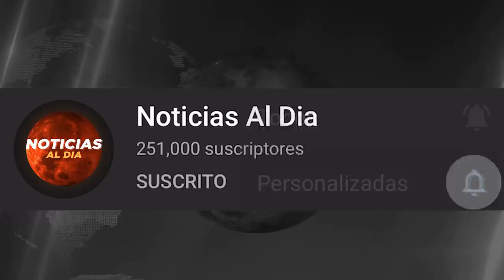BOLIVIA HOY NOTICIAS 28 DE JULIO 2021, JEANINE AÑEZ ASUST4DA IMPORTANTE GRADO SEGURO HOY